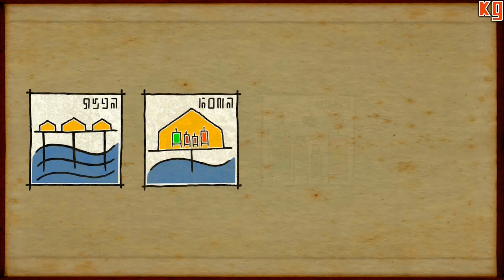Submerged | Let's Play | FR | 01 | Je crois que Taku a mal au ventre ^^